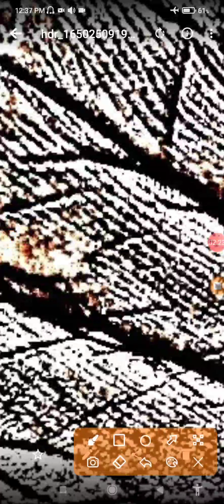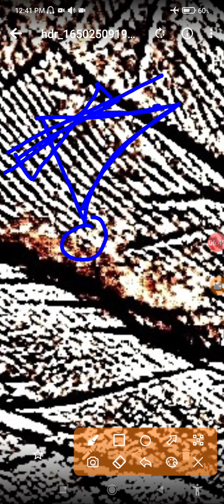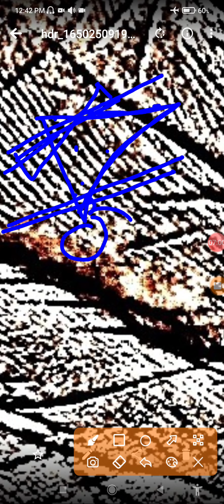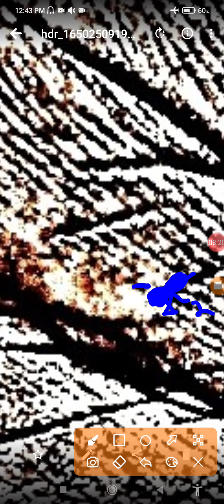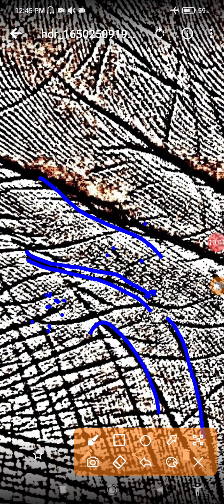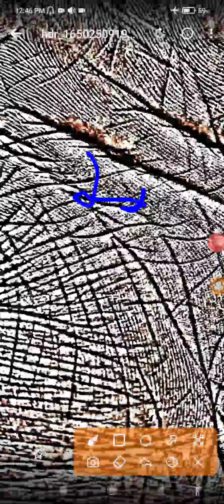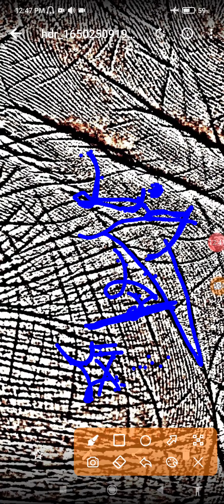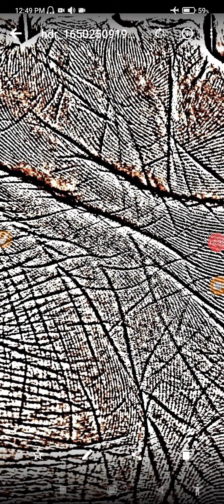राज योग की परिभाषा और हस्तरेखा और कुछ rare चिन्ह